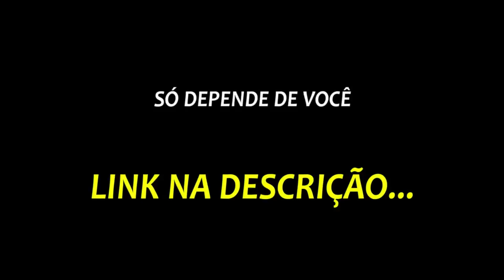TATÁ PAGA 10 MIL PRA BOO AO VIVO😱 - YASMIN BRUNET | PodcatsDelas Cortes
YASMIN BRUNET - PODDELAS #189

ENTREVISTADA E HOSTS DO PODCAST:
YASMIN BRUNET é atriz e modelo brasileira-argentina, entrevistada por BOO e TATÁ, no PODDELAS